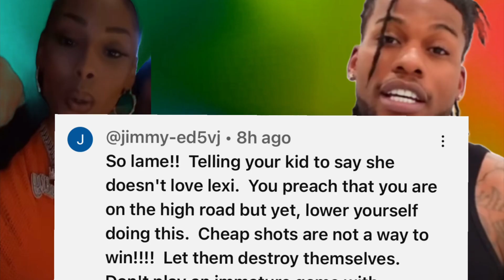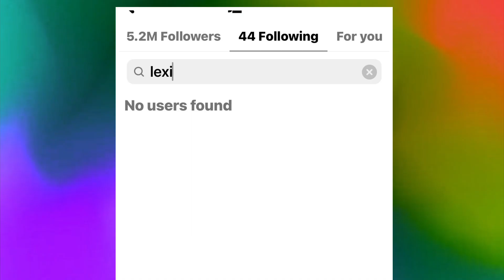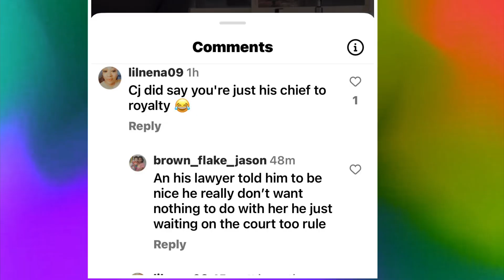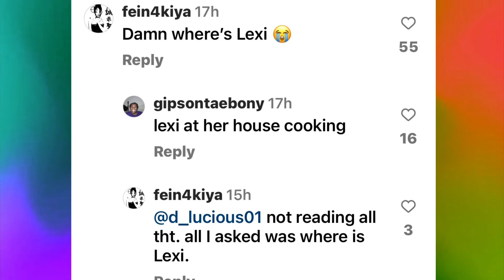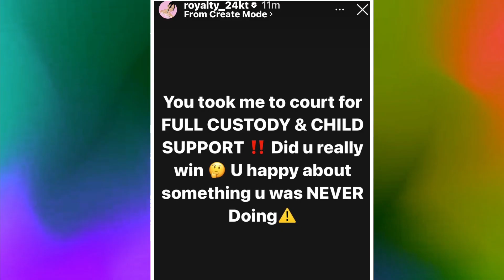CJSOCOOL WINS COURT BATTLE AGAINST ROYALTY LEXI AND CJ ARE OVER COMPLETELY 🫣👀